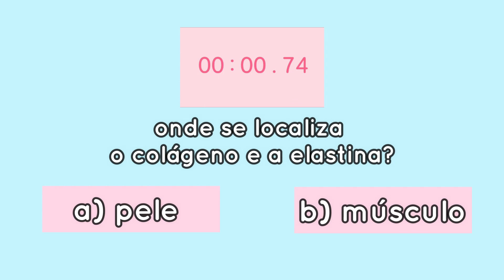O que é COLÁGENO? O que a FLACIDEZ tem a ver com colágeno?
No vídeo de hoje, vamos desvendar o que é o colágeno...onde ele se localiza ...qual a sua função e como podemos estimulá-lo para melhorar a densidade e firmeza da pele.